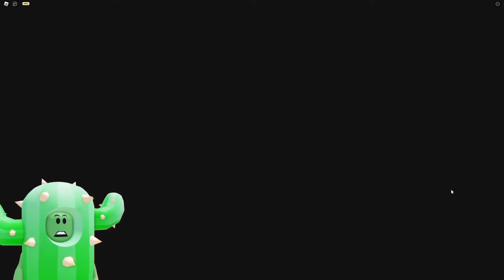LA FAMILLE FOLLE DE BANANE M'ENFERME DANS UNE PRISON MOCHHHE ! ROBLOX - BANANA POLICE FAMILY PRISON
JEU = BANANA POLICE FAMILY PRISON RUN ESCAPE